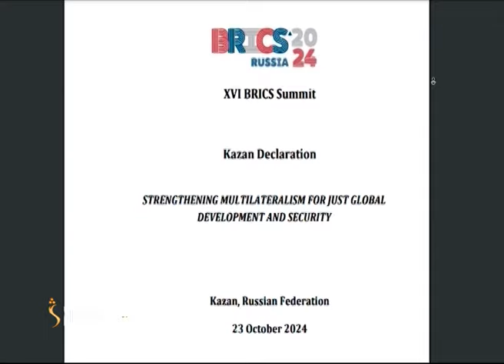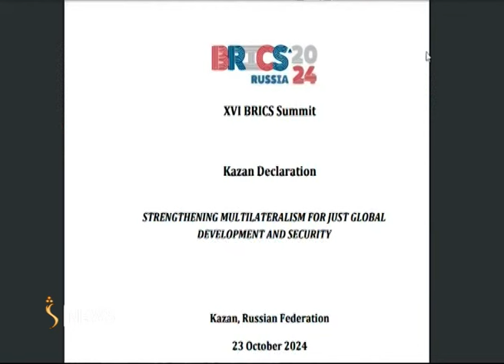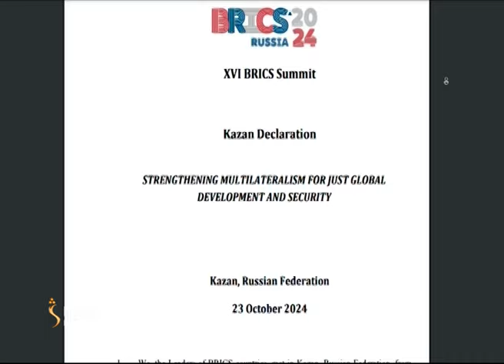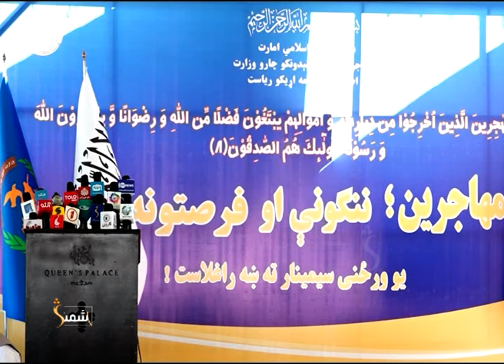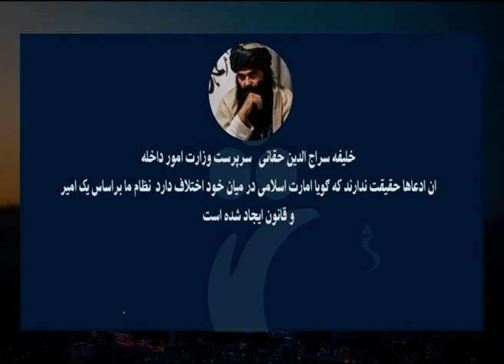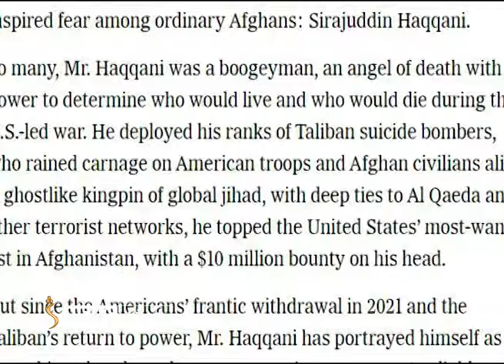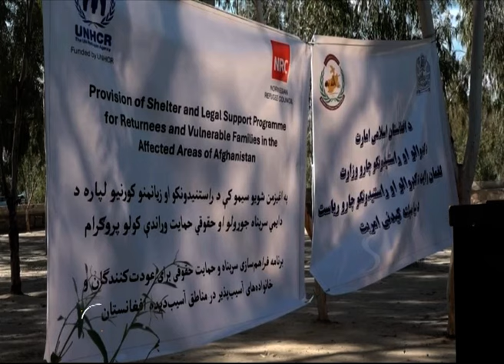Shamshad Dari News |24.10.2024| خبر دری